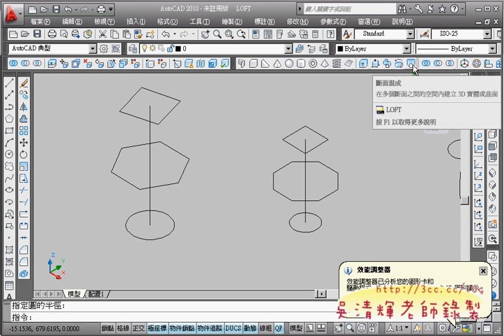01_斷面混成範例一_chunk_1.avi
今天課程：
01_斷面混成範例一
02_斷面混成範例二
03_斷面混成範例三
04_斷面混成範例四
05_3D圓角練習
06_3D圓角練習(易錯處)
07_3D倒角練習
08_3D倒角練習
09_聯集練習
10_差集和交集
11_切割
12_將切割指令加到工具列上
13_新增工具列

吳老師 100/10/29